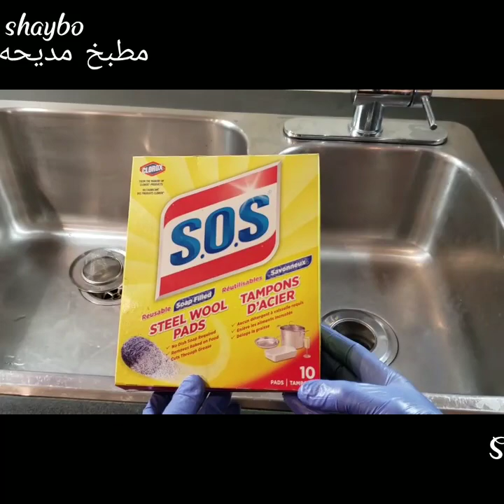غسيل_و_تلميع_الاحواض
بليفه ال SOS